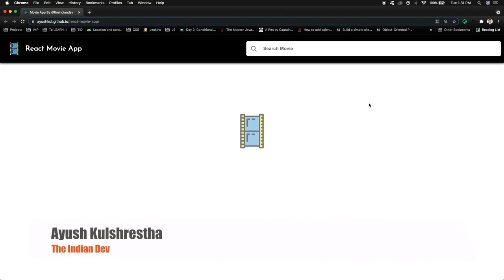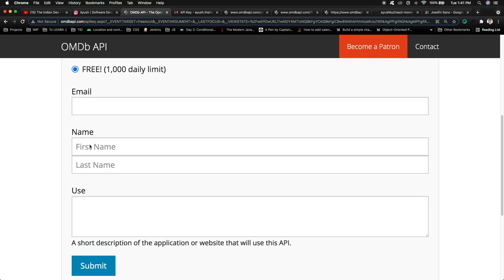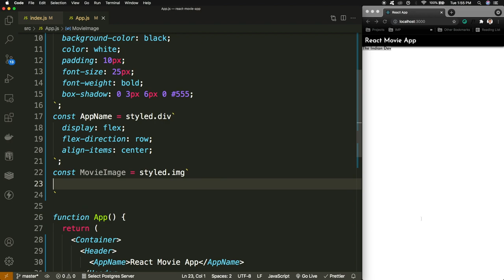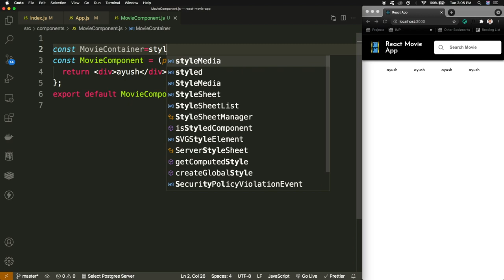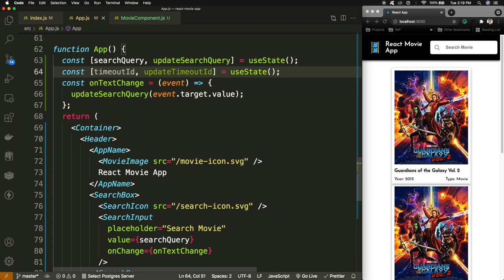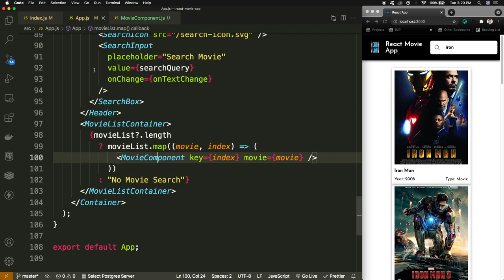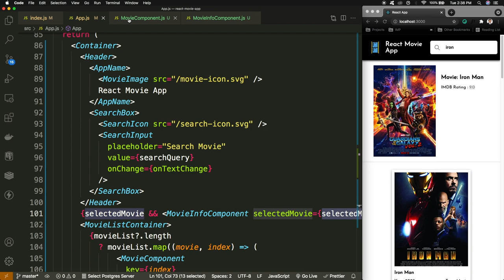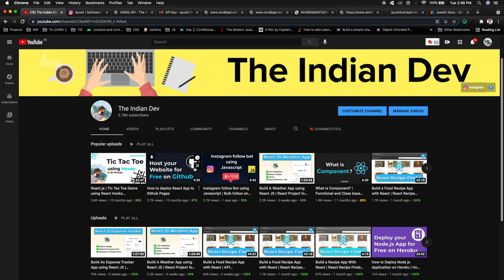Build a Movie Search App using ReactJS | React Movie App | ReactJS Projects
In this React Movie App tutorial, we'll be building the Movie App using ReactJS. This React Movie Search App will be having the feature to Search the Movies from OMDB APIs. This Movie App will have following features/learnings -

✅  App setup
✅  API setup at OMDB
✅  UI creation using styled-components
✅  Debouncing implementation
✅  Component based development
✅  Responsive UI using Flex Concept
✅  API integration with axios

Equipments I Use:
LG Monitor
Logitech Web Cam (720p)
Wireless Keyboard & Mouse
Boya Mic for Recording Videos
Mouse Pad
GoPro HERO9 Black